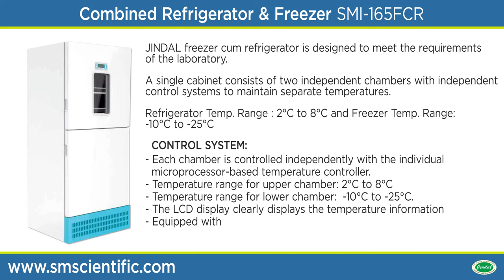Combined Refrigerator & Freezer | ULTRA LOW TEMPERATURE EQUIPMENT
JINDAL freezer cum refrigerator is designed to meet the requirements of the laboratory.
A single cabinet consists of two independent chambers with independent control systems to maintain separate temperatures.
Refrigerator Temp. Range : 2°C to 8°C and Freezer Temp. Range: -10°C to -25°C
CONTROL SYSTEM:
Each chamber is controlled independently with the individual microprocessor-based temperature controller.
Temperature range for upper chamber: 2°C to 8°C
Temperature range for lower chamber:  -10°C to -25°C.
The LCD display clearly displays the temperature information
Equipped with audio and video alarms, such as: High or Low temperature alarm and System Failure alarm.
STRUCTURAL DESIGN:
In the Upright Model Type, the outer body is a painted steel panels and the interior is ABS material.
The double sealing design comes with a lock.
There is a rotatable sure-grip door handle.
The upper chamber comes with shelves and the lower room comes with plastic drawers
REFRIGERATION SYSTEM:
The double compressor allows separate chamber temperature control
PUF insulation with better thickness